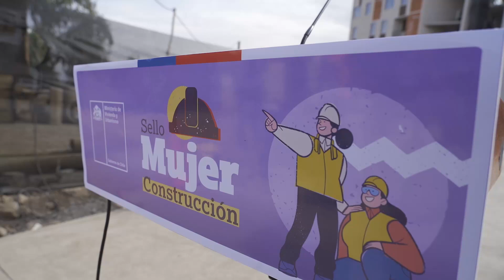Certificamos la empresa N° 30 con el "Sello Mujer"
El SelloMujer compromete a las empresas constructoras licitadas por Minvu a contar con al menos un 15% de contratación femenina👷🏻‍♀️

Esta semana compartimos la alegría de certificar a la empresa nacional N°30 que elige sumarse a avanzar por un ChileParaTodas ✅♀️